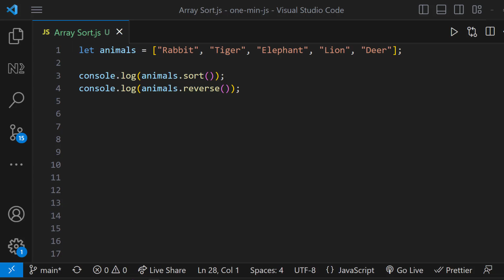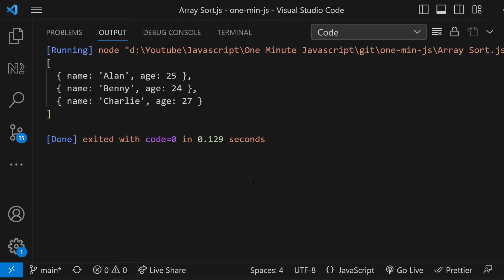Array Sort | How to sort arrays | Javascript | One Minute Javascript | 1 Min JS | Quick JS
Unlock the secrets of sorting arrays in JavaScript with this detailed tutorial! Whether you're a beginner diving into JavaScript or brushing up for your next coding interview, this video has got you covered. Learn how to sort arrays in JavaScript using the powerful sort() method. Discover how to sort numbers, strings, and more, with real-world examples and expert tips. We’ll also explore key JavaScript array methods to enhance your skills.

Perfect for those searching for:

How to sort arrays in JavaScript
Sorting numbers and strings in JS
JavaScript array sort techniques
Optimizing your code for interviews
By the end of this video, you'll confidently understand how to sort arrays in JS like a pro!

If you like to learn javascript from scratch, you can follow this playlist.

If you want to learn javascript in depth, you can follow this playlist.